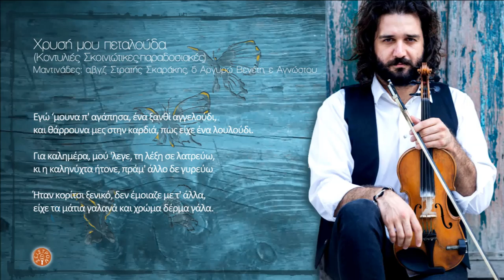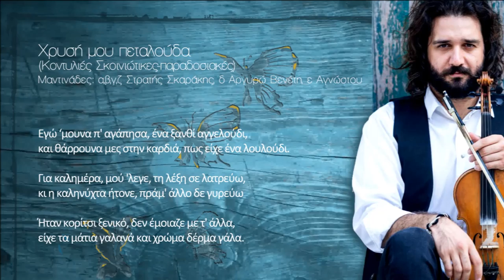ΧΡΥΣΗ ΜΟΥ ΠΕΤΑΛΟΥΔΑ - ΣΤΡΑΤΗΣ ΣΚΑΡΑΚΗΣ | Official Audio Release © 2019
Χρυσή μου πεταλούδα (Σκοινιώτικες παραδοσιακές κοντυλιές) - Στρατής Σκαράκης
Μαντινάδες: α,β,γ,ζ Στρατής Σκαράκης, δ Αργυρώ Βενέτη, ε Αγνώστου

Εγώ ‘μουνα π' αγάπησα, ένα ξανθί αγγελούδι,
και θάρρουνα μες στην καρδιά, πως είχε ένα λουλούδι.

Για καλημέρα, μού 'λεγε, τη λέξη σε λατρεύω,
κι η καληνύχτα ήτονε, πράμ' άλλο δε γυρεύω

Ήταν κορίτσι ξενικό, δεν έμοιαζε με τ' άλλα,
είχε τα μάτια γαλανά και χρώμα δέρμα γάλα.

Θέ μου πώς πλάθεις άγγελο, δίχως φτερά στσι πλάτες,
να περπατά, μα διαφορά, να' χει απ' τσι διαβάτες;

Ένα φιλάκι μού' δωκες και στο μυαλό μου το ’χω,
παρόλο που ’μαι αμοναχός, αμοναχός δε νιώθω.

Μαραίνεις τα χειλάκια μου, κάθε που σε φιλήσω,
κι ούτε το στόμα μου μπορώ, ν' ανοίξω να μιλήσω

ΣΤΡΑΤΗΣ ΣΚΑΡΑΚΗΣ - ΜΟΝΟ ΤΗ ΝΥΧΤΑ ΘΑΛΑΣΣΑ

Η πρώτη δισκογραφική δουλειά του Στρατή Σκαράκη, «Μόνο τη νύχτα θάλασσα», από τις εκδόσεις «Σείστρον», παρουσιάστηκε στις 19 Οκτωβρίου στην Καλυβιανή Κισάμου. Κυκλοφορεί από τις 10 Οκτωβρίου σε επιλεγμένα δισκοπωλεία και διαδικτυακά στην ιστοχώρο Το άλμπουμ περιλαμβάνει 9 τραγούδια, καινούρια και παλιά, τα περισσότερα σε στίχους και μουσική του ίδιου του Στρατή Σκαράκη. Για την δημιουργία του δίσκου χρειάστηκαν σχεδόν δύο χρόνια, με τις ηχογραφήσεις να πραγματοποιούνται στο στούντιο «Άστρα».
Στον δίσκο συμμετέχουν: Στρατάκης Γιώργος (λαγούτα-τζουρά), Κοκοτσάκης Βασίλης (κιθάρα), Στρατάκης Νίκος (κοντραμπάσο-βιολοντσέλο), Παπατζανής Γιάννης (κρουστά), Ζαχαριουδάκης Γιώργος (πνευστά), Γλυκή Νίκη (τραγουδοποιός), Χάλαρη Γεωργία (σαντούρι)
Δυο λόγια για τον Στρατή Σκαράκη:
Ασχολείται ενεργά με το βιολί από την ηλικία των 9 όταν ξεκίνησε μαθήματα με τον αείμνηστο Μιχάλη Κουνέλη. 12 ετών βρέθηκε για πρώτη φορά μπροστά σε κοινό, με αφορμή μία βάφτιση. Σε ηλικία 14 ετών έπαιξε στο πρώτο ολοκληρωμένο του γλέντι, πάλι σε βάφτιση. Ακολούθησαν κι άλλες προσκλήσεις σε γλέντια και έτσι ξεκίνησε την πορεία του. 13 ετών ξεκίνησε να γράφει μαντινάδες, ενώ μουσική έγραψε για πρώτη φορά στα 20.
Σήμερα διδάσκει στο Ωδείο της Μητρόπολης Κισάμου, μεταδίδοντας όσα γνωρίζει για την παράδοση και τη μουσική σε μικρά παιδιά. Τον κόσμο της δισκογραφίας τον γνώρισε το 2017 συμμετέχοντας σε ένα τραγούδι του Αντώνη Μαρτσάκη. Μία στιγμή που θεωρεί ξεχωριστή στην έως τώρα πορεία του είναι η παρουσία του στο Ηρώδειο στο πλαίσιο μουσικοχορευτικής εκδήλωσης με καλλιτέχνες από όλη την Κρήτη, όπου εκείνος εκπροσώπησε την Κίσαμο. Εμπνέεται σταθερά από τους ανθρώπους γύρω του.

Περιεχόμενα:
1) Μόνο τη νύχτα θάλασσα (Συρτός Τερσανάς) 2.38
Σύνθεση / Μαντινάδα: Στρατής Σκαράκης
2) Κισαμίτικα συρτά Α’ 5.45
α) Καστελιανός
Σύνθεση: Γεώργιος Κουτσουρέλης
Μαντινάδα: Κωστής Πλευράκης
β) Μεσογειανός
Σύνθεση / Μαντινάδα: Ανδρέας Μαριάνος
γ) Κακράπης
Σύνθεση: Νικόλαος Τζέγκας
3) Η Γοργόνα κι ο Τζέγκας (Συρτός) 5.32
Σύνθεση / Mαντινάδες: Στρατής Σκαράκης
4) Ένας καημός 3.35
5) Χρυσή μου πεταλούδα (Κοντυλιές) 6.00
Σκοινιώτικες – Παραδοσιακές σύμφωνα με την μουσική καταγραφή-διασκευή από τον Δημήτρη Σγουρό
Μαντινάδες:
α, β, γ, ζ - Στρατής Σκαράκης
δ - Αργυρώ Βενέτη
ε – Αγνώστου
6) "Γροικάτε ήντα εμήνησε ο μέγα στρατηλάτης" (ριζίτικο – παραδοσιακό) 4.40
7) Κισαμίτικα συρτά Β’ 6.25
α) Σύνθεση: Αγνώστου
Μαντινάδα: Ζαχαρένια Σαλούστρου
β) Μεραδιανός
Σύνθεση: Στεφανής Τριανταφυλλάκης (Κιόρος)
Μαντινάδα: Στρατής Σκαράκης
γ) Αποδίδεται στον Νικόλαο Τζέγκα
Μαντινάδα: Στρατής Σκαράκης
8) Ακλούθιε του χελιδονιού 5.33
Σύνθεση: Στρατής Σκαράκης - Γιώργος Ανουσάκης
Μαντινάδες: Στρατής Σκαράκης
9) Στση γειτονιάς μου το στενό (Καλαματιανό) 5.10
Σύνθεση / Διασκευή: Μιχάλης Παπαδάκης
Στίχοι: Μιχάλης Παπαδάκης

Παίζουν οι μουσικοί:
Σκαράκης Στρατής: Βιολί, τραγούδι
Στρατάκης Γιώργος: Λαγούτο, τζουρά, στεριανό λαγούτο
Kοκοτσάκης Βασίλης: Κιθάρα
Στρατάκης Νίκος: Kοντραμπάσο, βιολοντσέλο
Παπατζανής Γιάννης: Nταούλι, μπεντίρ
Zαχαριουδάκης Γιώργος: Θιαμπόλι, μαντουράκι, φλάουτο
Γεωργία Xάλαρη: Σαντούρι (στο νούμερο 9)
Nίκη Γλυκή: Ερμηνεία, φωνητικά (στο νούμερο 9)

Ηχογράφηση, μίξη, mastering: Κωστής Μαρκάκης (Studio Astra)

Φωτογραφίες: Μενέλαος Παπαδημητράκης